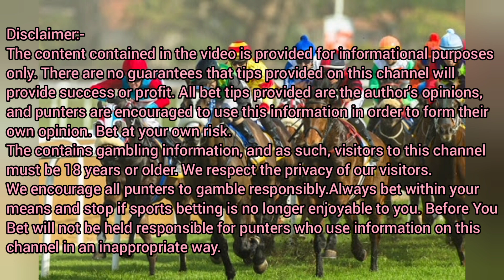Singapore Turf Club l Singapore Horse Race Live Free Betting Tips Today l 15July 2023 l Kranji Race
Free Horse Racing Form Guide
HORSE RACING
Happy Independences day
National Day India
Macau Horse Racing today live
singapore 2022
#22 October 2022
You Tube Views Increase
How to make money on online
How to make money in You Tube
Happy New Year 2021
Singapore Horse Race Meeting 30 October 2021
Singapore Horse Racing Live
Derby Winners
singapore horse race today Live
Singapore Turf club
#30 October 2021川河尊駒 (A252) 何澤堯 冠軍一哩賽 THE CHAMPIONS MILE
Mesyuarat Kuda Singapura
South Africa Horse Racing
#23 October 2021
horse racing live,
horse racing live singapore,
horse racing hong kong,
horse racing music,
horse racing australia live
youtube Singapore
youtube Malaysia
Betting Guide & Info
Sky Racing Australia
Sky Racing South Africa
Live Race
오늘의 경마 베팅 팁
Singapore turf club
Hong Kong turf club
Australia turf club
Malaysia turf club
Dubai racing
No investment business
Online Business
Export and Import Business
Online jobs at home
low investment trading app
zero investment business idea
America's Day at The Races
singapore horse race live today
singapore horse riding
Horse racing Channel
Singapore horse race live streaming
Singapore Horse Race Video 2023 Race 1 to Race 11.
Thank you ALL for your Support